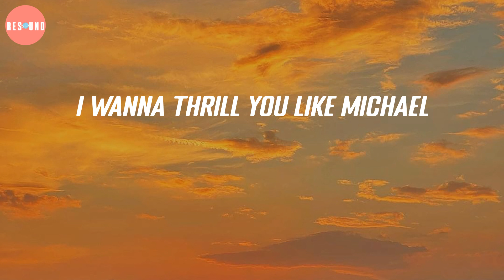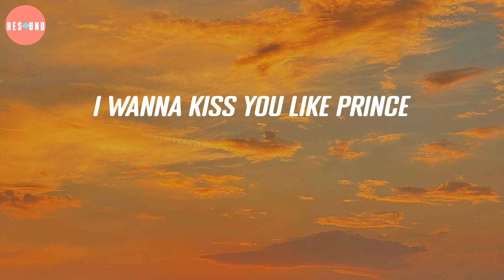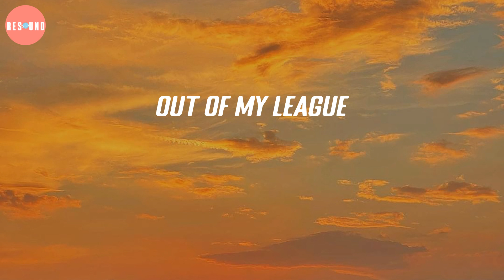Classic - MKTO (Lyric Video)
Hey! Where's the drum?
Ooh girl you're shining
Like a 5th avenue diamond
And they don't make you like they used to
You're never going out of style
Ooh pretty baby
This world might have gone crazy
The way you saved me,
Who could blame me
When I just wanna make you smile
I wanna thrill you like Michael
I wanna kiss you like Prince
Let's get it on like Marvin Gaye
Like Hathaway write a song for you like this
You're over my head
I'm out of my mind
Thinking I was born in the wrong time
One of a kind, living in a world gone plastic
Baby you're so classic
Baby you,
Four dozen of roses
Anything for you to notice
All the way to serenade you
Doing it Sinatra style
Ima pick you up in a Cadillac
Like a gentleman bringin' glamor back
Keep it real to real in the way I feel
I could walk you down the aisle
Let's start the rewind, everything is so throwback age (I kinda like it like it)
Out of my league
Old school chic
Like a movie star
From the silver screen
Baby you're class and baby you're sick
I never met a girl like you ever til we met
A star in the 40's, centerfold in the 50's
Got me tripping out like the sixties
Hippies Queen of the discotheque
A 70's dream and an 80's best
Hepburn, Beyonce, Marilyn Manson
Girl you're timeless, just so classic
You're over my head I'm out of my mind
Old school chic
You're one of a kind living in a world gone plastic